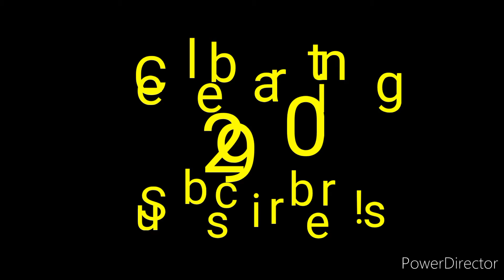🍓🍰Strawberry Shortcake X Adayn Rodriguez (Random Encounters Photos)